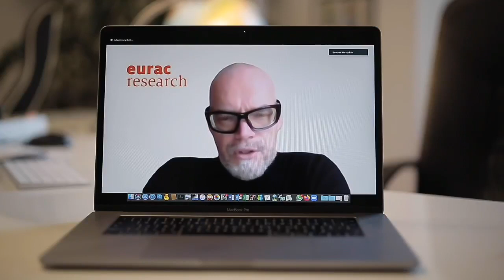Südtirol testet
Markus Falk ist Biostatistiker an der Eurac Research 👍
Nimm' auch du an den Antigen-Tests teil und halte dich weiterhin an die Regeln!